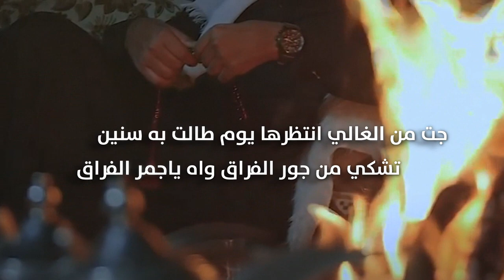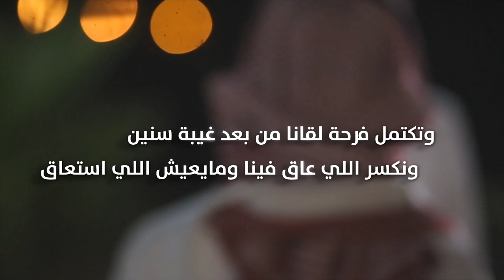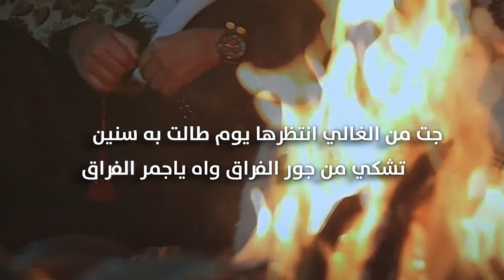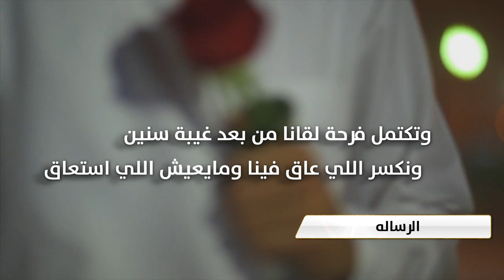الرساله | كلمات صالح المشيعلي | أداء منيف الجنيدي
Follow us on | تابعنا على
رابط مباشر الى الواتس آب ►